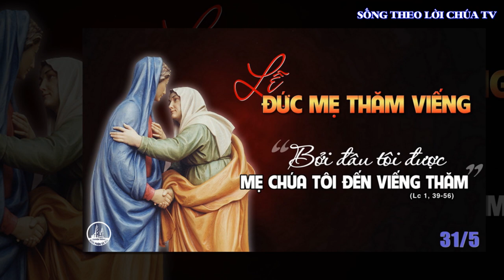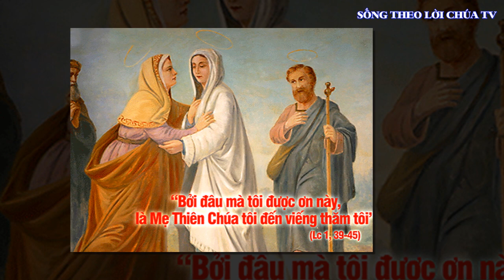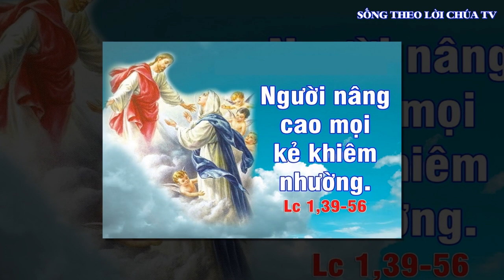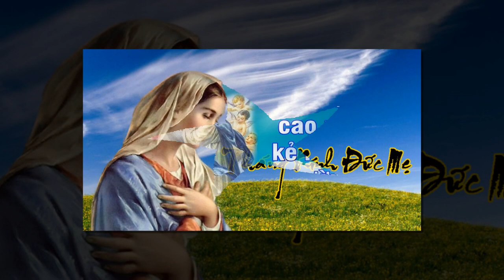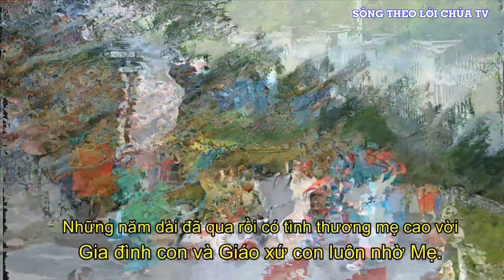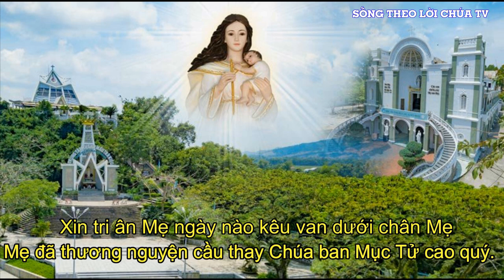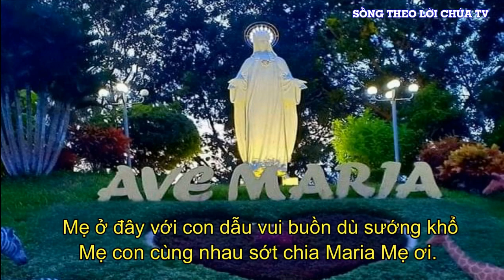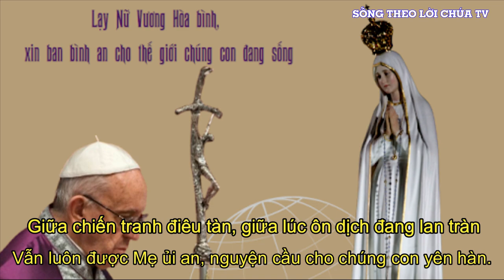LỜI CHÚA NGÀY 31 - 5 LỄ ĐỨC MA-RI-A THĂM VIẾNG BÀ Ê-LI-SA-BÉT - PM.CAO HUY HOÀNG, ĐỨC TRỌNG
Bài hát trong Video :
MẸ Ở ĐÂY VỚI CON
ST: PM.CAO HUY HOÀNG
TB : UYÊN DI

ĐK. Mẹ ở đây với con, dẫu vui buồn dù sướng khổ, Mẹ con cùng nhau sớt chia, Maria Mẹ ơi. Những năm dài đã qua rồi, có tình thương Mẹ cao vời, gia đình con và Giáo Xứ con luôn nhờ Mẹ
Pk1. Xin tri ân Mẹ, từ ngày xa xưa thuở ban đầu, Mẹ đã thương cùng đoàn con đến đây dựng xây cuộc sống. Dẫu có bao vui buồn, với những thăng trầm trong cuộc đời, vẫn luôn được Mẹ ủi an, nguyện cầu cho chúng con yên hàn.
Pk2. Xin tri ân Mẹ, ngày nào kêu van dưới chân Mẹ, Mẹ đã thương nguyện cầu thay, Chúa ban mục tử cao quý. Dẫu khó khăn trăm chiều, vẫn gắng công dựng xây được nhiều, những cung điện vàng tin yêu, này đoàn con kính tri ân Mẹ.
PK3. Xin tri ân Mẹ, ngày nào lo âu khấn xin Mẹ, Mẹ đã thương nguyện cầu thay, Chúa ban bình an vui sống. Giữa chiến tranh điêu tàn, giữa lúc ôn dịch đang lan tràn, vẫn luôn được Mẹ ủi an, nguyện cầu cho chúng con yên hàn.